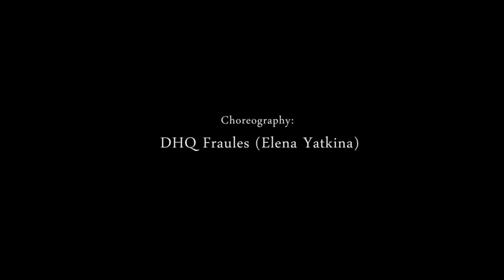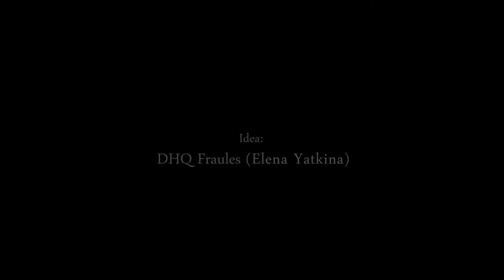Major Lazer - Watch out (HD Video)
Major Lazer - Watch out

Choreography: Fraules (Elena Yatkina)
Camera: Ремизовский Евгений, Васильков Роман, Джолдыбаева Елена
Cut: Евгений Ремизовский, Яткина Елена, Фомин Дмитрий
Dancers: Fraules Dance Centre (Fraules, Sofa, Mary, Nika, Alya, Lena, Katya, Lida, Masha Lil'Killa), dancehall siberian dancers: Inga Blackton, Gayka Blackton, Bato, Mishell, and also D-man Da funky style!